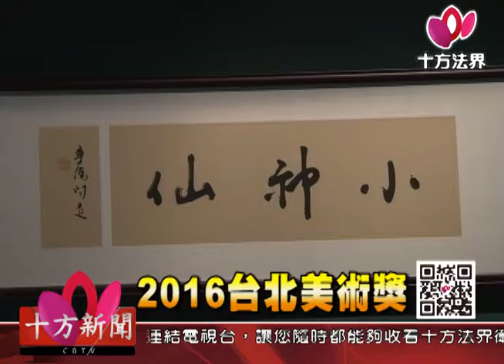十方法界》20170318 2016台北美術獎